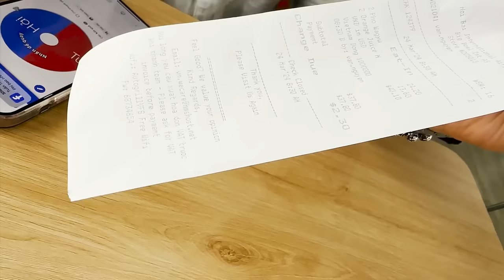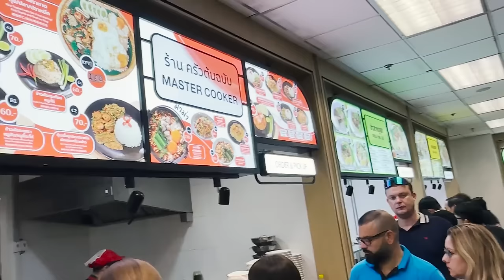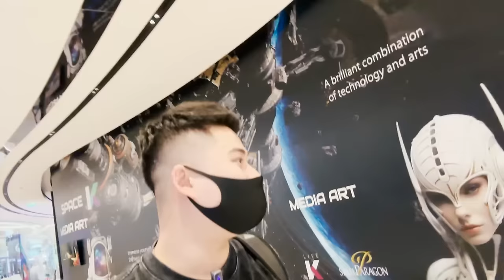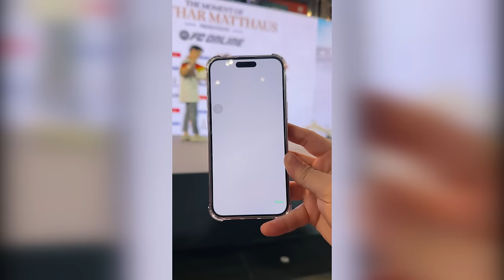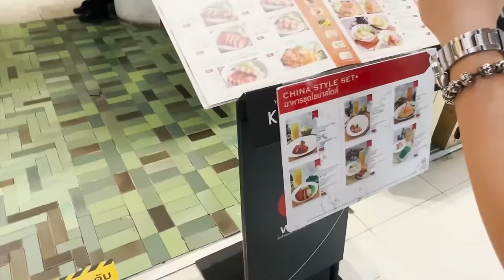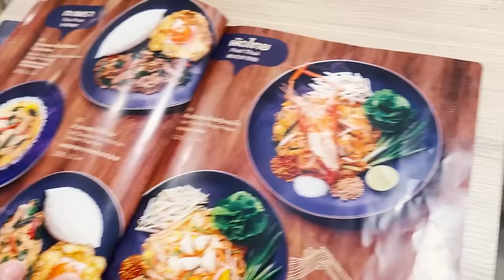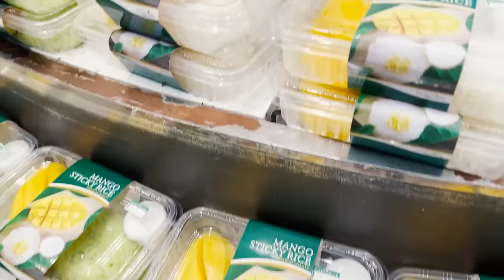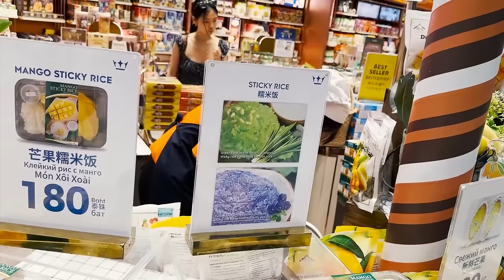LEEHARIII VLOG TẬP 4 : HAI NGÀY VI VU THÁI LAN VÀ BUỔI GIAO LƯU CÙNG HUYỀN THOẠI LOTHAR MATTHAUS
✅ Đổi Thẻ và Mua Thẻ CHIẾT KHẤU CAO NHẤT THỊ TRƯỜNG TẠI

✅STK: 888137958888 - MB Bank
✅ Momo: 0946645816